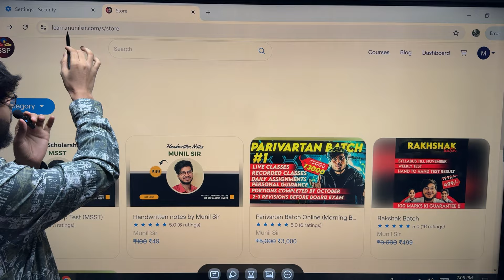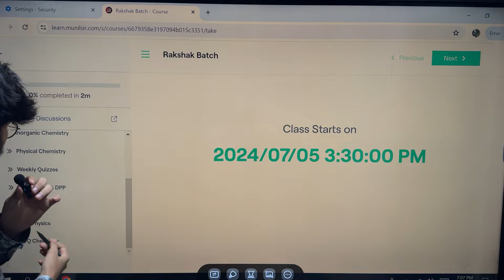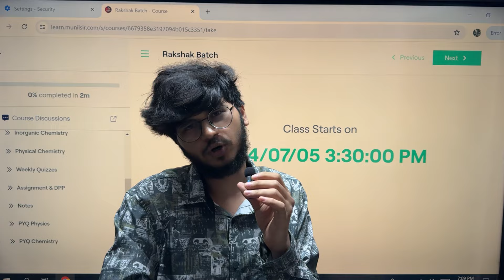RAKSHAK BATCH 🔥 HOW TO TAKE CLASSES IN BATCH ?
Hi dear ❤️ Class 12th
 buy my online live rakhshak batch only in 399 rup  complete session (whole year )
FEATURES 🔥🤭
1. DPP
2. ASSIGNMENT
3. E BOOK
4. NOTES
 5. REVISION
6. MCQ
7. SAMPLE PAPER SOLUTION
8. PYQ
9. WEEKLY QUIZ
10. GUIDANCE
ETC
VALIDLY TILL YOUR exam

TO Join 🔥
Please download Munil sir app

Or
Goto website 👇
Study.munilsir.com

 Timing for rakshak -3:30pm 🕞
Timing for rahskak 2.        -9:30am 🕤
how to join RAKSHAK batch
how to take classes in RAKHSHAK batch

munil sir rakhshak batch for state board date and timings class 12 science
munil sir online batches